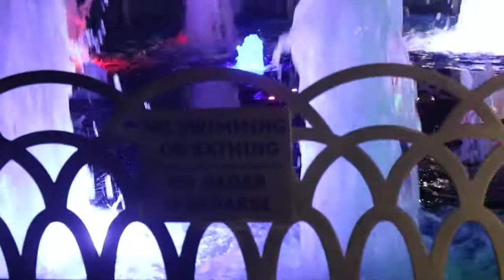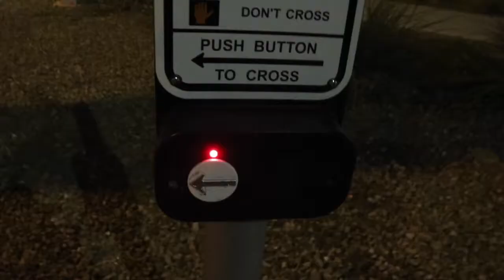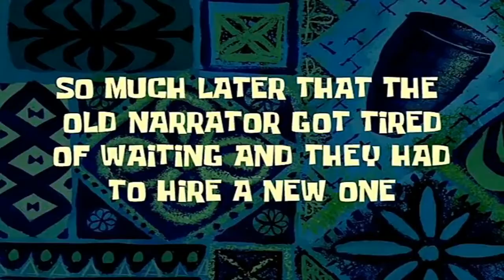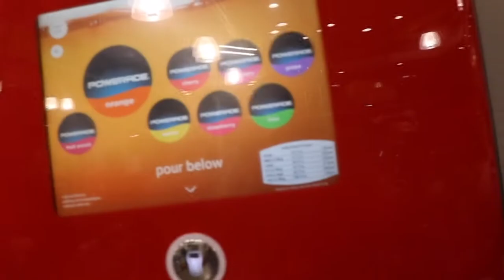Arizona Day 1. A giant spiderweb obstacle course